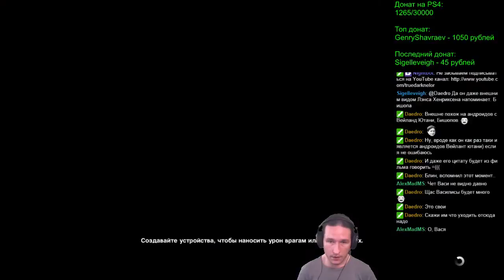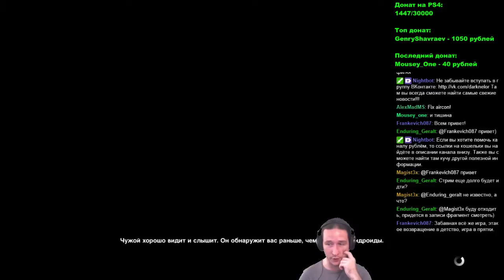Alien: Isolation - Серия 3 (Длинная Дорога)